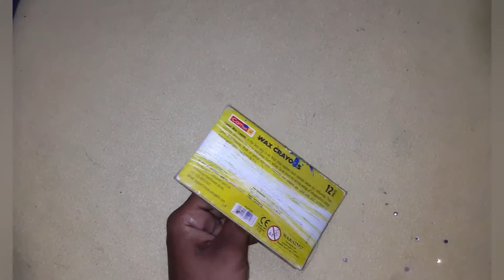DIY Awesome Room Decor Idea 2021/by Annie